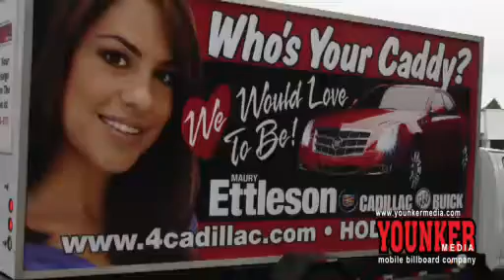Younker Media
Are you looking for a way to promote your product or service, a grand opening, sales event, or increase your brand awareness? If so, a campaign with Younker Media, Inc. is the most effective advertising medium to accomplish the task at hand.

Younker Media, Inc. goes Where the Action is! We provide MAXIMUM advertising exposure at prime sporting events, conventions, trade-shows, concerts, and every day traffic with your message.